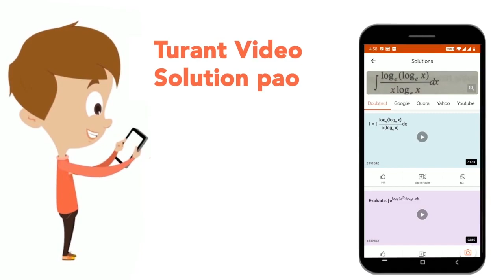Draw a neat labelled diagram of circulatory system of earthworm. Discuss hearts of earthworm.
Class: 11
Subject: BIOLOGY
Chapter: STRUCTURAL  ORGANISATION IN ANIMALS
Board:CBSE

👉 Have Any Query? Ask Us.